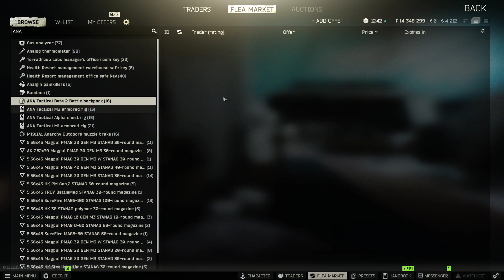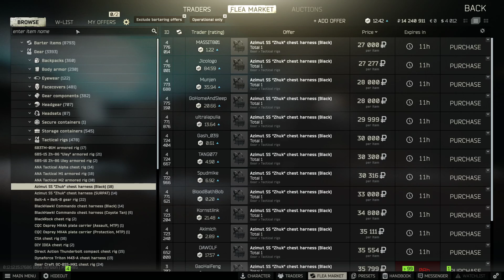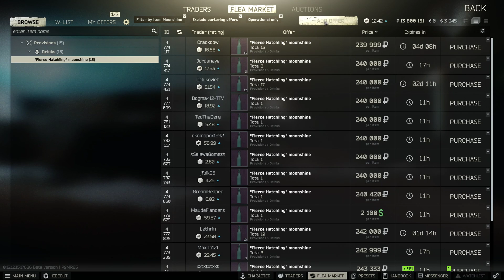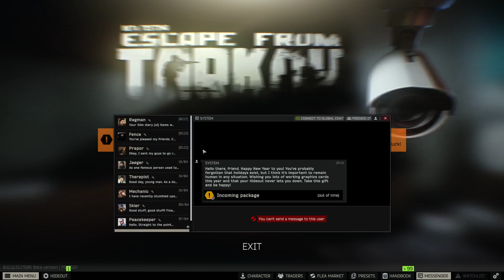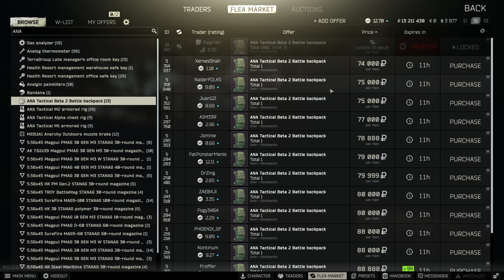Escape from Tarkov [realistic tactical gameplay (AK operator)]